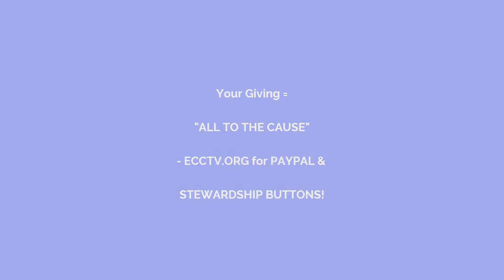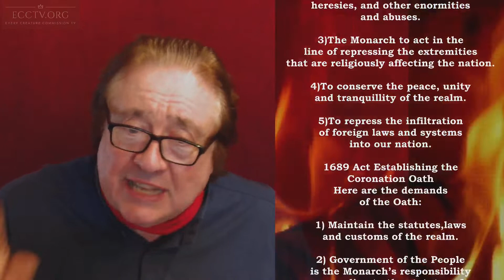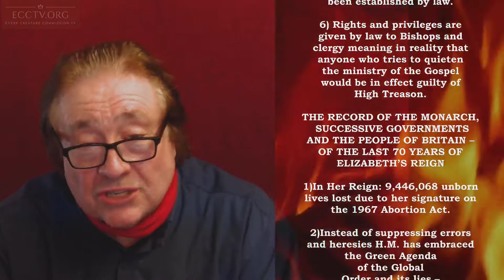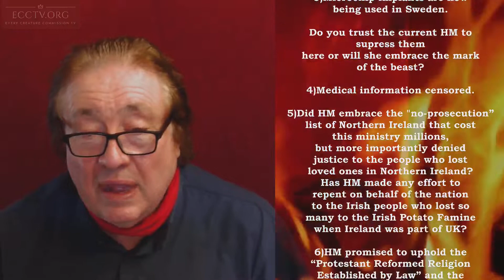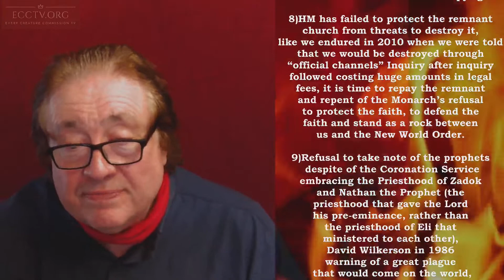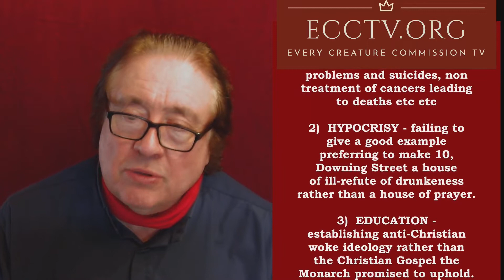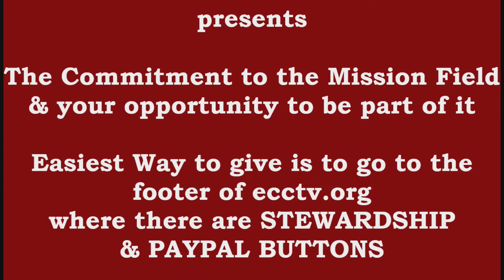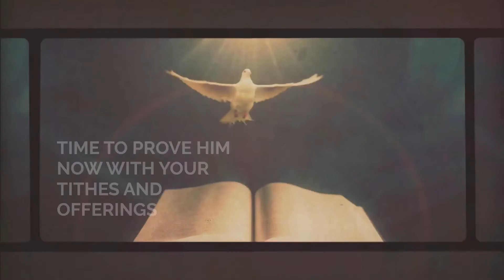ALL TO THE CAUSE FOR OCTOBER 2022 - David P Griffiths presents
Heart rendering passion for "reaching every creature" by "perfecting the saints" for the work of the ministry.

Telethon through David P Griffiths  passionately calling for the God heard offerings to come in for as in the days of Malachi we are seeing a nation in apostasy and rebellion. God has not changed, however, but the world has, turning away from God, Britain and America in particular choosing woke Marxism rather than the never changing WORD OF GOD.

IT IS TIME TO INVEST IN MINISTRIES THAT ARE UNCOMPROMISING TO THE STATUS QUO, MINISTRIES UNAFRAID   TO SHOW THE MONARCH, SUCCESSIVE GOVERNMENTS and THE PEOPLE OF BRITAIN THEIR TRANSGRESSIONS.

​THIS IS QUITE A TELETHON, AS THE MINISTRY & ITS UNPAID STAFF HAS LITTLE IN RESERVE AND IS CONSTANTLY THREATENED BY LEGAL ACTIONS - THE PHYSICAL WARRIORS IN TWO WORLD WARS FOUGHT FOR FREEDOM - WE NOW ASK FOR YOUR SUPPORT FOR THE SPIRITUAL ONES - PAYPAL AND STEWARDSHIP BUTTONS AT ECCTV.ORG

​TO SUSTAIN THIS MINISTRY & TO HAVE LEGAL COSTS TO SET UP NEW CIO PLACING BRITAIN’S CONSTITUTIONAL ACTS AS PART OF OUR GOVERNING DOCUMENT - THIS WILL BETTER PROTECT US FROM REPEATS OF PAST LEGAL ACTIONS - followed by the Constitutional Acts God has called us to have in our new governing document - the Constitutional Acts around the Monarch - she has not kept - but we will in our calling as a LORD'S PROTECTORATE MINISTRY:

ECCTV.ORG for Stewardship and PAYPAL BUTTONS on the footer - Cheques written to "BIBLE COLLEGE OF WALES", 23-27 George Street, Whithorn, Wigtownshire, DG8 8NS.